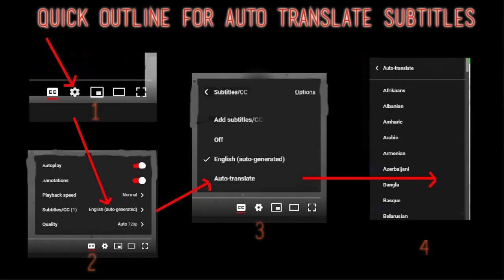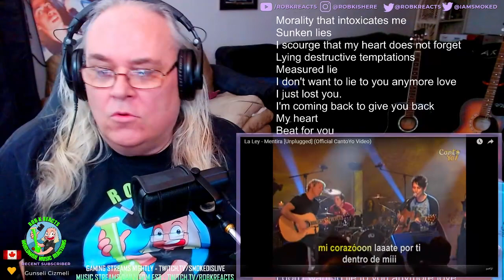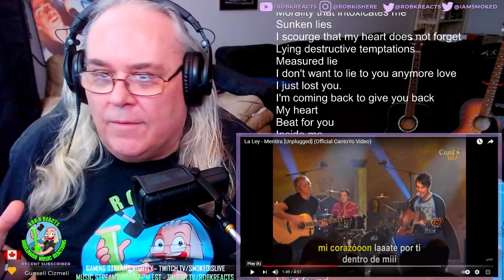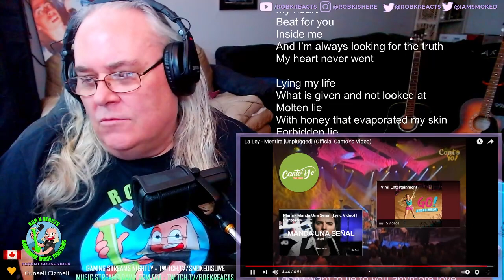La Ley Reaction - Mentira - Unplugged - First Time Hearing - Requested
I React to La Ley - Mentira [Unplugged] (Official CantoYo Video)